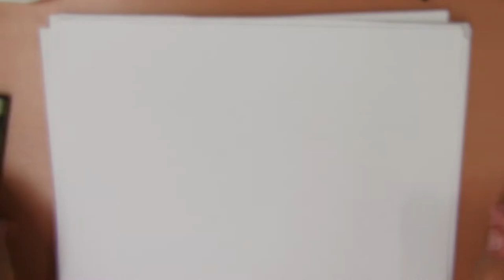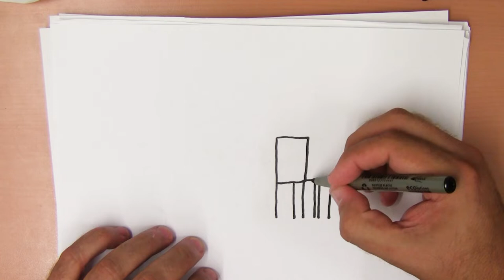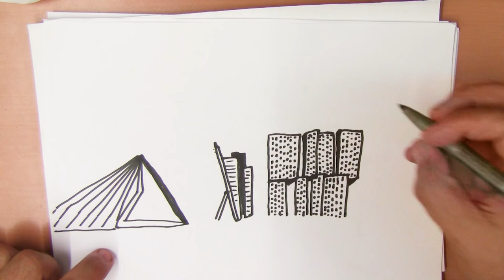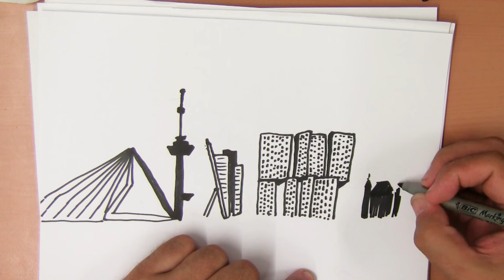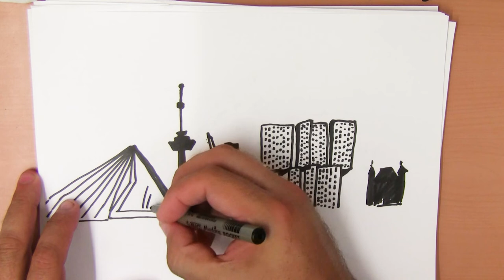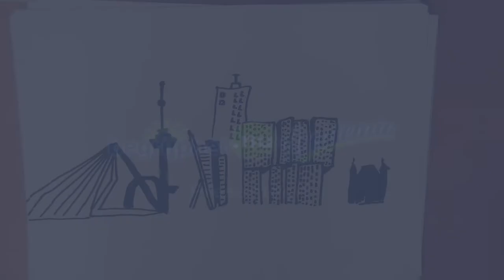27 augustus - Skyline Hoe teken je dat?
Vandaag gaan we een skyline tekenen